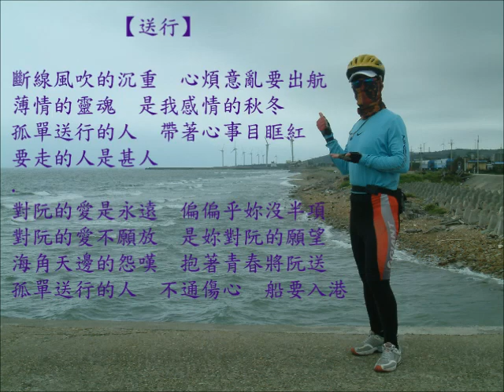翁立友-送行-降B調黑管/豎笛/單簧管/Clarinet練習01(cover-by 任閒騎miraclemaryboy)降B調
【送行】 (降B調黑管)—降B調指法練習
作曲：蔓　萱
作詞：巴　布
【送行】 (降B調黑管/豎笛/單簧管/Clarinet)—降B調指法練習
【送行】(2005年)【Wiki：無。 】收錄於2005年專輯《媽媽的背影》。
@@@為三立台灣台八點檔連續劇《台灣龍捲風》片頭曲。
作曲：蔓　萱【Wiki：無。 】
作詞：巴　布【Wiki：無。 】
斷線風吹的沉重　心煩意亂要出航
薄情的靈魂　是我感情的秋冬
孤單送行的人　帶著心事目眶紅　要走的人是甚人
對阮的愛是永遠　偏偏乎妳沒半項
對阮的愛不願放　是妳對阮的願望
海角天邊的怨嘆　抱著青春將阮送
孤單送行的人　不通傷心　船要入港